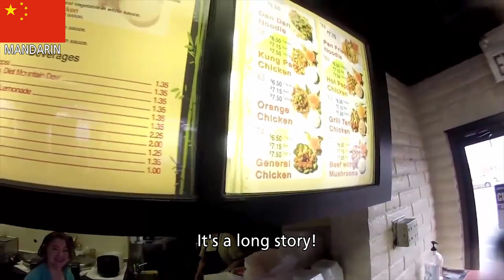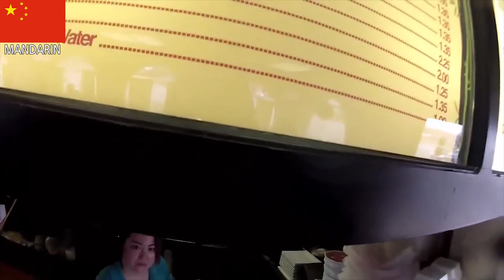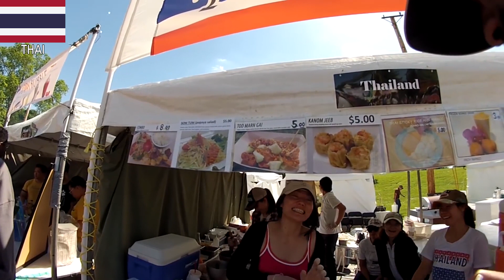Funny Polyglot Reaction Compilation!